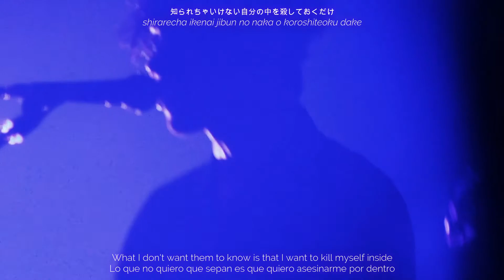Phase to Phrase - Lyrics - yesworld TOUR 2021 | TK from 凛として時雨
Contents:
0:00 - Intro 1
1:06 - Intro 2
1:48 - Song

This is a nonprofit video made by a fan.
The song and video were taken from yesworld TOUR 2021 by TK from 凛として時雨.
Song: Phase to Phrase
Author: TK from 凛として時雨

Sources:
Me.

Copyright
All Rights to Sony Music Entertainment (Japan) Inc.